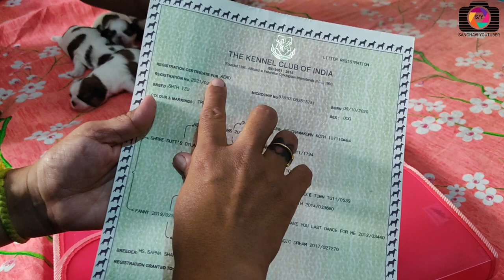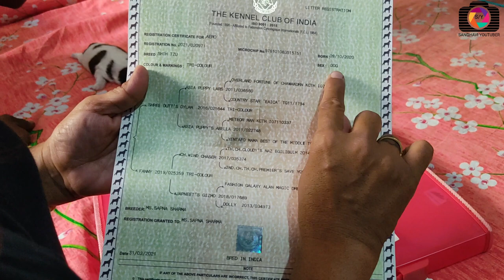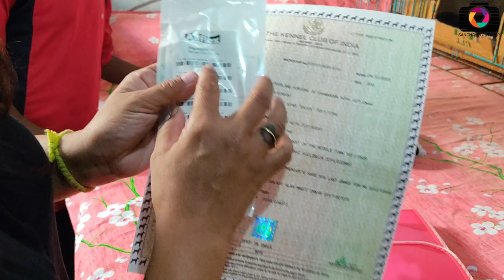Shih tzu Dog Surat | Shih tzu Breed Dog | Shih tzu Dog Information | Shih tzu Dog Price India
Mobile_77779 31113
Adddress_ 7 STAR Shubh Global Village Velanja, Gujarat

Playlist Link